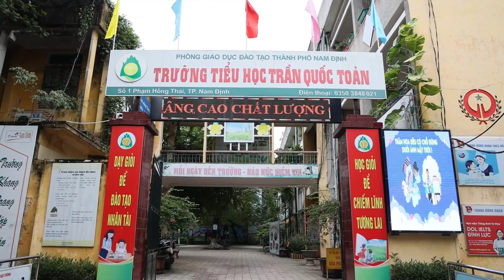BÀI DỰ THI TOÀN QUỐC - NHẢY ĐỒNG DIỄN FLASHMOB - NHƯ CÁNH DIỀU BAY - TRẦN QUỐC TOẢN